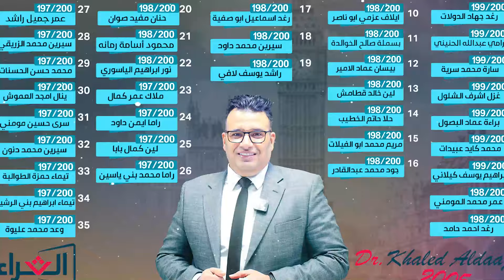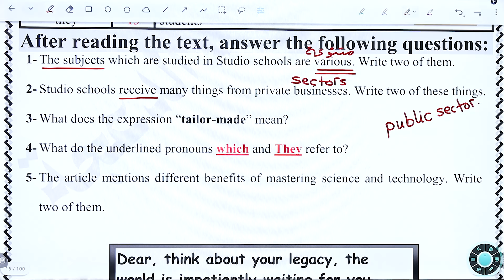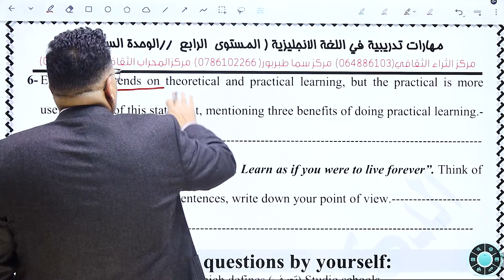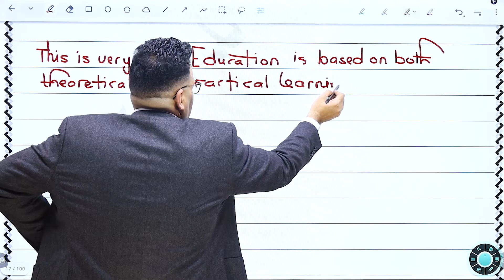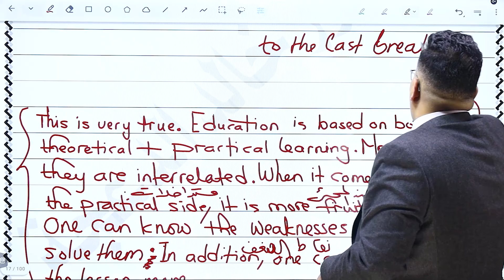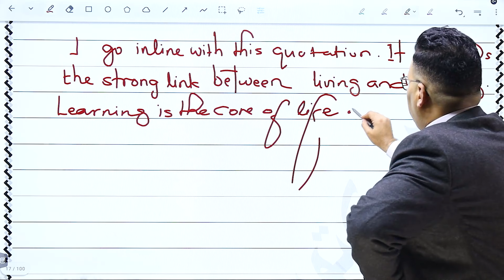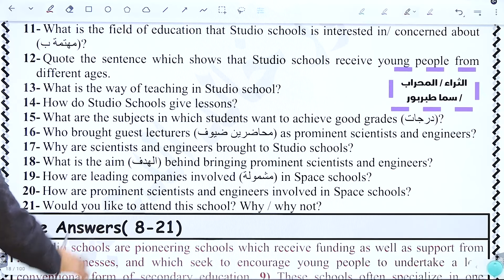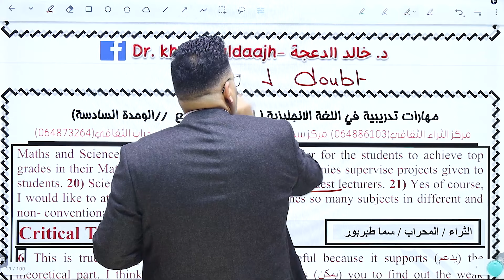Space Schools Part 2/ د. خالد الدعجة